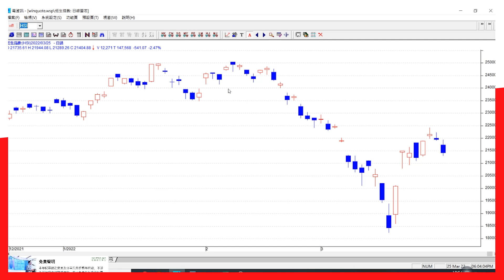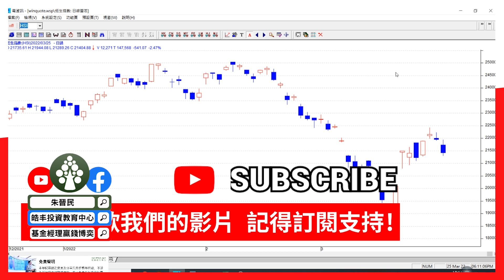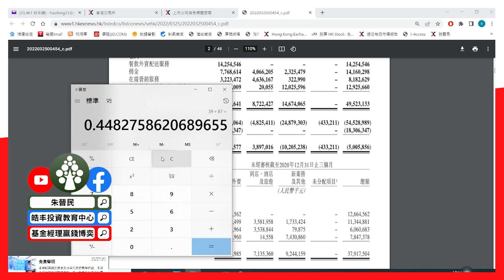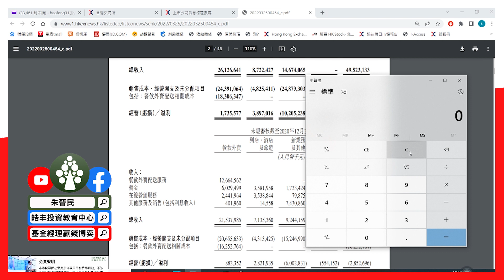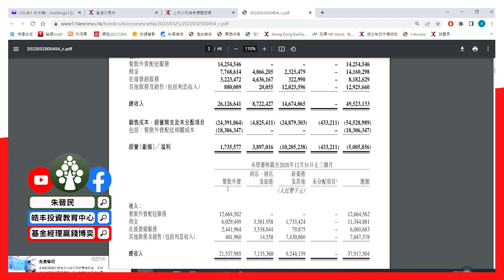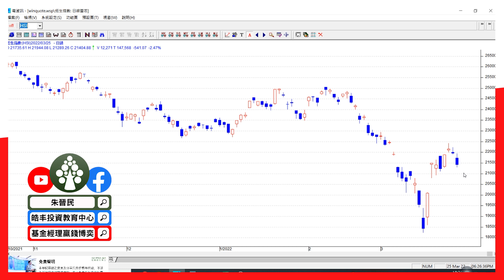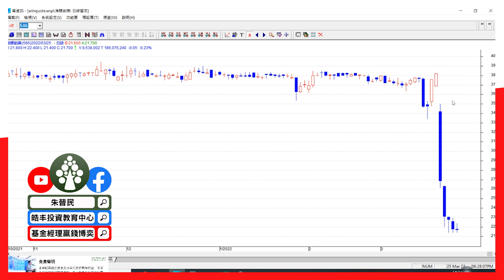【2022.3.25】 美團3690業績基金經理專業分析 | 在美中概股的3年期限 | 港股美股大市分析 | 朱晉民贏錢博奕策略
朱SIR以基金經理角度同大家一齊分析3690美團業績!
TESLA重回一千，後勢及業務短評
恒指如預期回調，做好對沖很重要
網友Q&A: FUTU AAPL 海螺創業(586)

皓丰朱晉民「港美權」全方位投資教學講座
任何市況都能夠保持盈利的三核心投資模式

歡迎點擊以下連結，了解更多關於皓丰嘅免費投資講座